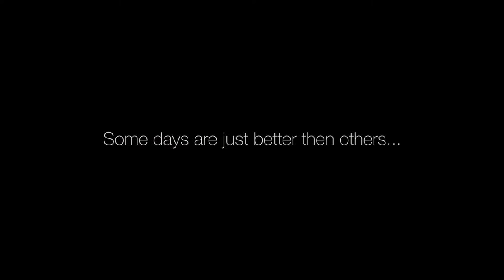Golfers paradise Hapimag Mas Nou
Mas Nou lies between the towns of Platja d'Aro and Santa Cristina d'Aro up in the Les Gavarres mountains at 300 m above sea level. It is one of the oldest golf courses on the Costa Brava, featuring more than a thousand olive trees together with pines and cork trees and two large artificial lakes covering 2,600 m3. Enjoy some spectacular panoramic views of the Costa Brava and have a great day's golf right in the heart of the countryside!